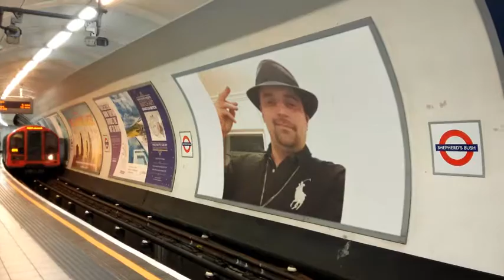tube underground neo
I was looking for Satan to terminate him.